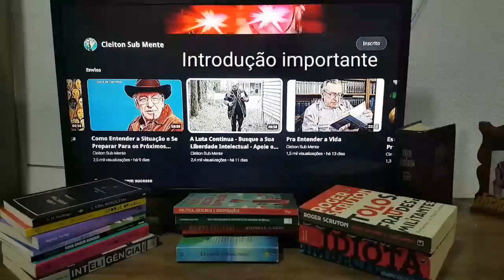"A Verdade Está na Realidade, a Mentira no Discurso." Aula Para Assistir 5 Vezes